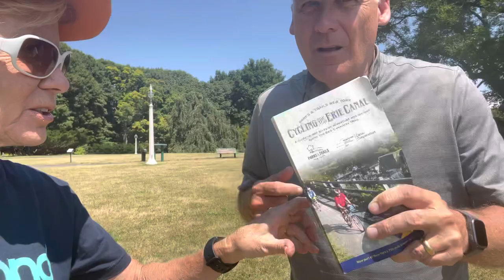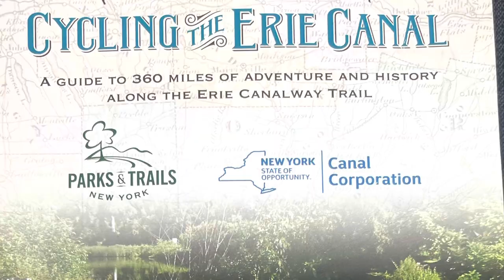July 15, 2022